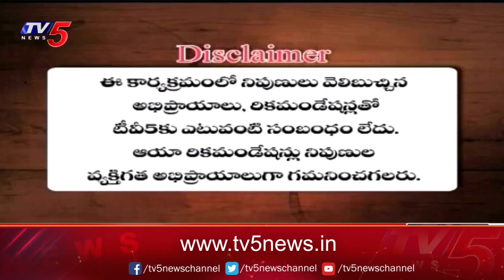Business Breakfast | Stock/Share Market News | 02-04-2024 | TV5 News Live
LIVE : Business Breakfast | Stock/Share Market News | 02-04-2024 | TV5 News Live